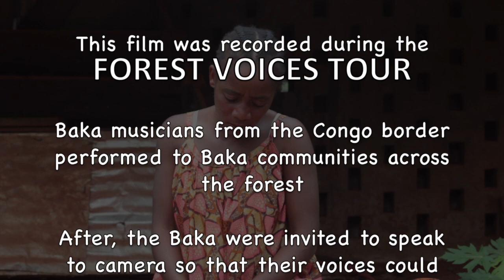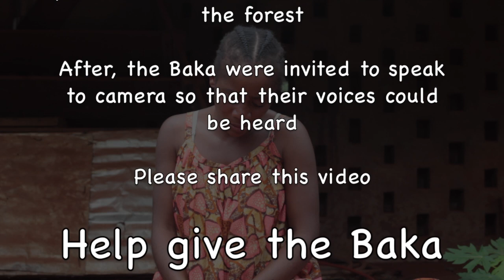Baka woman tells it as it is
Baka woman speaks out on camera for Forest Voices Tour

In March 2014 a group of Baka musicians from the Cameroon-Congo border performed to other Baka communities around the Dja Reserve.
People from these communities were encouraged to speak to camera and this was recorded during this tour.
The Forest Voices Tour was organised by Global Music Exchange (GME)

For over 20 years the Cameroon authorities have been trying to persuade the Baka to move to roadside villages. They say that this is for their own good as they will then have access to better healthcare and education and can learn to be "productive members of Cameroon society.
Unfortunately the reality is very different. The woman speaking in this film is from Nomedjo near Lomié where Baka have been to school for many years. She has school qualifications, but she is marginalised and discriminated against by the farming community who see the Baka as little better than animals.
Even educated Baka, in the face of exclusion from their forest and rampant discrimination, can only look forward to at best hard labour for little or no money, at worst alcoholism and prostitution.

Help give them a voice and support The Forest Voices Tour